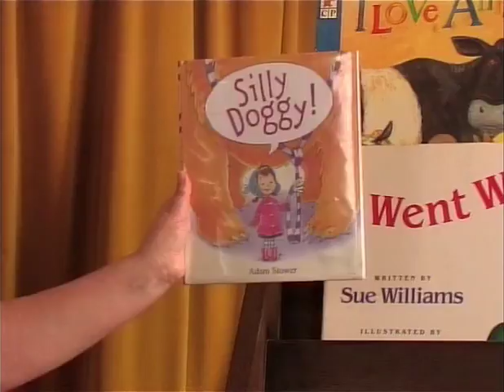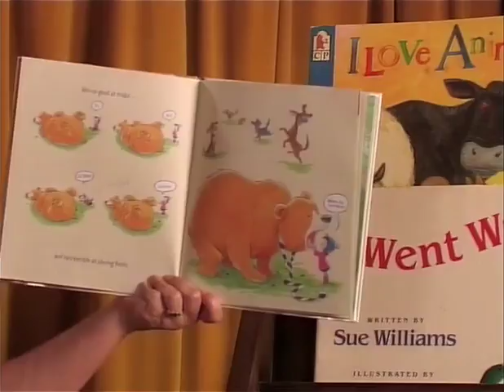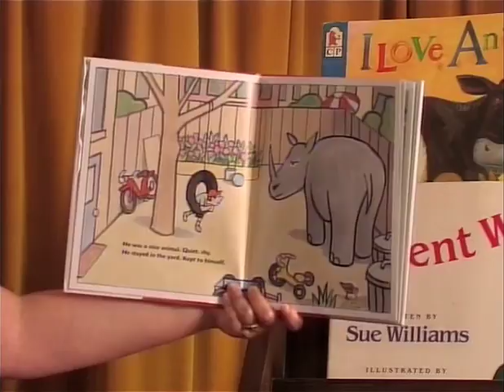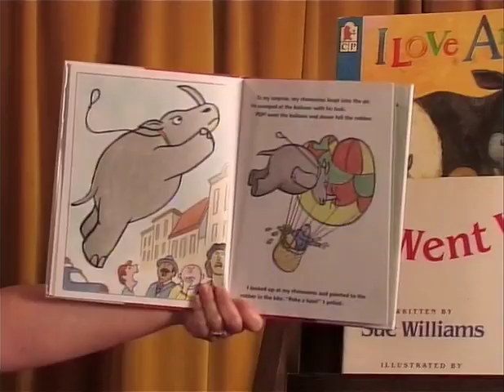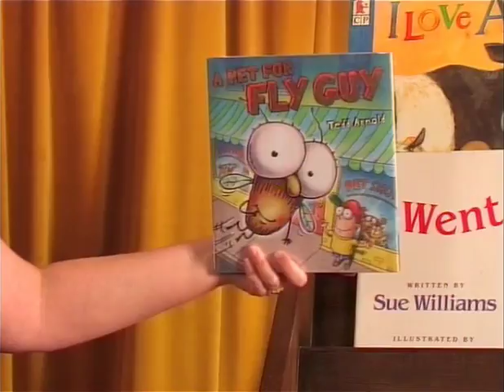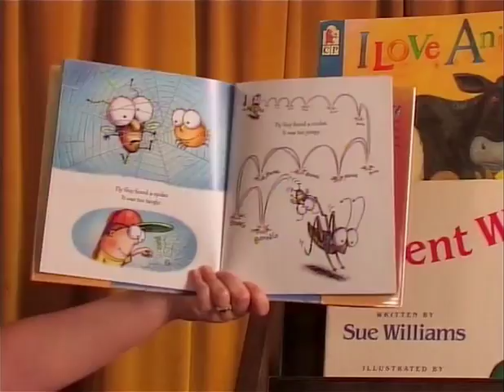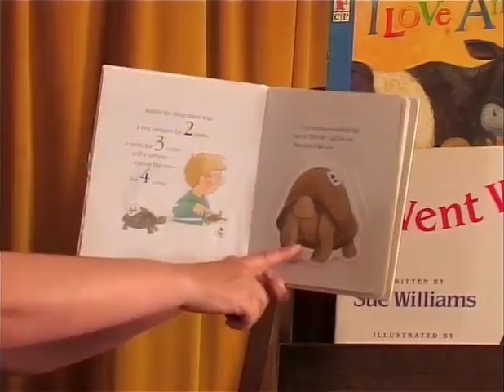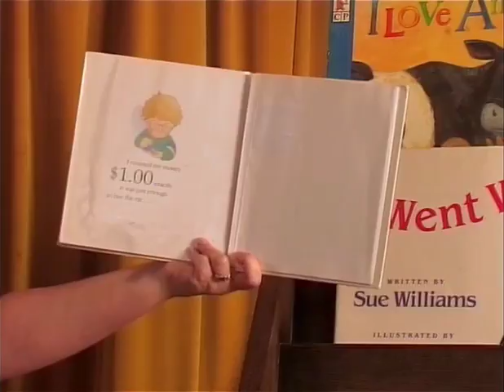Storytime Pets #71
San Bruno Library Presents
"Once Upon a Time" #71
"Pets" with Miss Susan